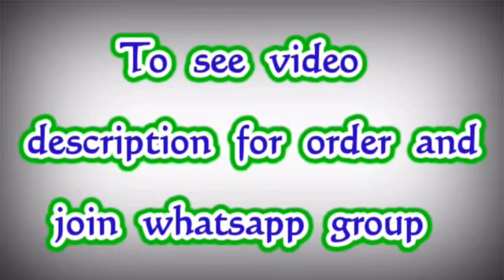Mulmul Cotton Saree || Summer Soft Fancy Cotton Sarees || Premi Collections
New exclusive 🔥
 hand block printed cotton mulmul saree with blouse
Bagru block printed
Size 6.5 MTR with blouse piec
🍁Wholesalers Price :- 800+$

We are Manufacture, Wholesaler and direct dealing with Manufacture of All sarees Collections,
I am owner of PC Brand

To Join Reseller whatsapp Group

For Customer daily updates to join my whatsapp group :-

Jamdani Sarees,
bridal sarees,
kuppadam sarees,
uppada sarees,
chiffon sarees,
chettinad sarees,
Wedding sarees,
Party wear sarees,
Banarasi sarees,
Bangalore silk sarees,
Linen Sarees,
Ikkat sarees,
Two tone sarees,
Hadloom sarees,
Organza sarees,
Organsa sarees,
half sarees,
Rayon Kurtis,
Bandhani Sarees,
saris,
Daily wear sarees,
Blouse designs,
Bridal sarees,
Marriage collections,
latest sarees,
lehanga designs
gotapatti sarees
organza sarees
sarees
premi collections Sarees
sana silk